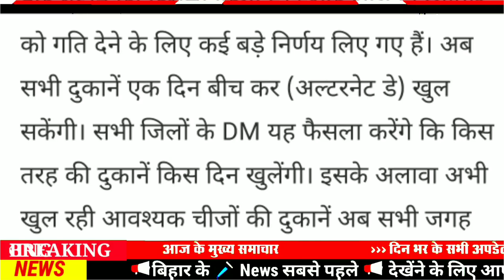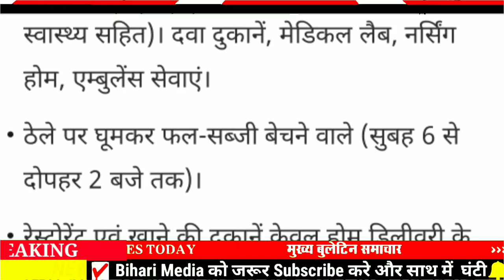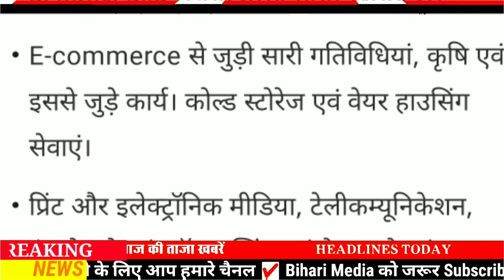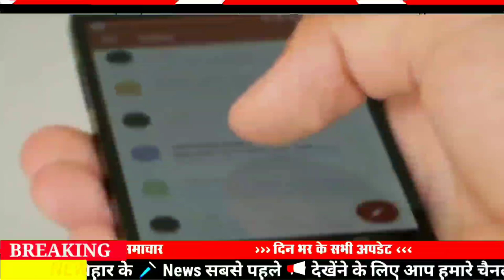बिहार में फिर से lockdown लगाया गया| Bihar lockdown live news|Bihar Lockdown Update today biharnews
Bihar lockdown update today
Bihar lockdown news
Bihar lockdown live news 24 may
Bihar lockdown latest news
Bihar lockdown update

31 May bihar news
31 May ka news
bihar news
31 May news
31 May
31 May bihar news
BIHAR NEWS
Bihar
Bihar News
Bihar News today
Bihar tak

Bihar Araria News
Araria News
Bihar Arwal News
Arwal News
Bihar Aurangabad News
Aurangabad News
Bihar Banka News
Banka News
Bihar Begusarai News
Begusarai News
Bihar Bhagalpur News
Bhagalpur News
Bihar Bhojpur News
Bhojpur News
Bihar Buxar News
Buxar News
Bihar Darbhanga News
Darbhanga News
Gaya News
Bihar Gopalganj New
Gopalganj News
Bihar Jumui News
Jumui News
Bihar Jahanabad News
Jahanabad News
Bihar Khagaria News
Khagaria News
Bihar Kishanganj News
Kishanganj News
Bihar Kaimur News
Kaimur News
Bihar Katihar News
Katihar News
Bihar Lakhisarai News
Lakhisarai News
Bihar Madhubani News
Madhubani News
Bihar Munger News
Munger News
Bihar Madhepura News
Madhepura News
Bihar Muzaffarpur News
Muzaffarpur News
Bihar Nalanda News
Nalanda News
Bihar Nawada News
Nawada News
Bihar Patna News
Patna News
Bihar Purnia News
Purnia News
Bihar Rohtas News
Rohtas News
Bihar Saharsa News
Saharsa News
Bihar Samastipur News
Samastipur News
Bihar Sheohar News
Sheohar News
Bihar Sheikhpura News
Sheikhpura News
Bihar Saran News
Saran News
Bihar Sitamarhi News
Sitamarhi News
Bihar Supaul News
Supaul News
Bihar Siwan News
Siwan News
Bihar Vaishali News
Vaishali News

bihar covid-19, bihar covid-19 news, bihar covid-19 centre, bihar covid-19 cases, bihar covid-19 helpline number, bihar covid-19 news today, bihar covid-19 sahayata, bihar c